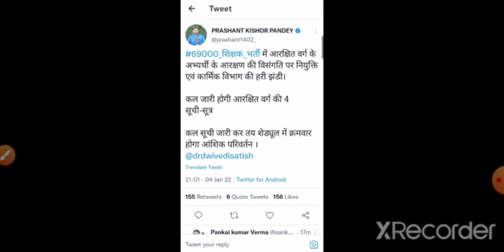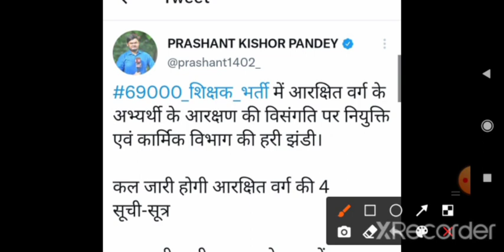69000 शिक्षक भर्ती फोर्थ चयन सूची कल जारी |69000 shikshak bharti 4th merit list cut off latest news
69000 शिक्षक भर्ती फोर्थ चयन सूची कल जारी |69000 shikshak bharti 4th merit list cut off latest news|

about video

Is video ke madhyam se hmne batane ki kosi ki hai ki 69000 shikshak bharti ke sambandh me fourth merit ke liye shasan desh jari ho gya uske bare me .
 jankari.
69000 shikshak bharti me third counseling me kitni gunank tak merit girne ki sambhawana kya hai kab tak jari hogi aur kya latest updates hai.

Topic covered

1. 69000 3rd merit list
2. 69000 shikshak bharti 3rd counseling
3. 69000 shikshak bharti merit list
4. 69000 teacher vacancy 2 merit list
5. 69000 shikshak bharti
6. 69k second merit list
7. 69000 teachers vacancy 3rd counseling
8. 69000 assistant teachers bharti 3rd merit list
9. 69000 shikshak bharti 3rd chayan suchi
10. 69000 shikshak bharti 2 chayan list
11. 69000 teacher vacancy 3rd chayan suchi
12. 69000 shikshak bharti third counselling cut off
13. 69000 shikshak bharti 3rd merit cut off
14. 69k third merit list gunank
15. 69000 शिक्षक भर्ती तीसरी कट ऑफ
16. up 69000 shikshak bharti third merit list go